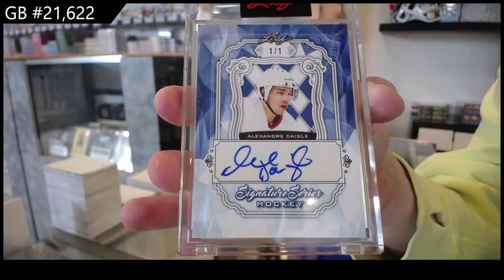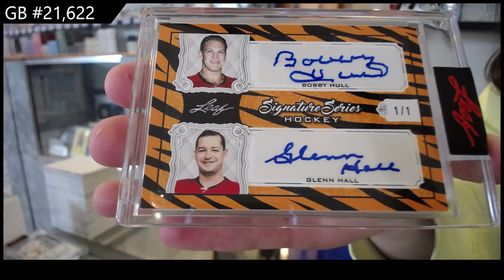2021-22 Leaf Signature Series Hockey 2 Box Break - CNC GB #21,622